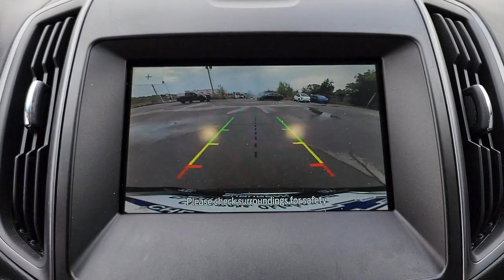2020 Ford Edge Owasso, Tulsa, Claremore, Pryor, Broken Arrow, OK U853620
Silver Used 2020 Ford Edge SE available in Owasso, Oklahoma at Suburban Chevrolet. Servicing the Tulsa, Claremore, Pryor, Broken Arrow, OK area.

Suburban Chevrolet
1300 S Lynn Riggs Blvd

Recent Arrival!Silver Edge SE EcoBoost 2.0L I4 GTDi DOHC Turbocharged VCT FWD
ENGINE: TWIN-SCROLL 2.0L ECOBOOST  -inc: auto start-stop technology (STD),Turbocharged,Front Wheel Drive,Power Steering,ABS,4-Wheel Disc Brakes,Brake Assist,Brake Actuated Limited Slip Differential,Aluminum Wheels,Tires - Front All-Season,Tires - Rear All-Season,Temporary Spare Tire,Power Mirror(s),Rear Defrost,Privacy Glass,Intermittent Wipers,Variable Speed Intermittent Wipers,Rain Sensing Wipers,Rear Spoiler,Power Door Locks,Daytime Running Lights,Automatic Headlights,LED Headlights,Automatic Highbeams,AM/FM Stereo,Satellite Radio,MP3 Player,Auxiliary Audio Input,Requires Subscription,Steering Wheel Audio Controls,Satellite Radio,Requires Subscription,MP3 Player,Telematics,Auxiliary Audio Input,WiFi Hotspot,Smart Device Integration,Requires Subscription,Bluetooth Connection,Pass-Through Rear Seat,Rear Bench Seat,Adjustable Steering Wheel,Trip Computer,Power Windows,Keyless Entry,Power Door Locks,Keyless Start,Keyless Entry,Power Door Locks,Remote Engine Start,WiFi Hotspot,Requires Subscription,Cruise Control,Climate Control,Multi-Zone A/C,A/C,Power Driver Seat,Cloth Seats,Bucket Seats,Driver Adjustable Lumbar,Driver Vanity Mirror,Passenger Vanity Mirror,Driver Illuminated Vanity Mirror,Passenger Illuminated Visor Mirror,Floor Mats,Keyless Start,Power Windows,Power Door Locks,Trip Computer,Immobilizer,Traction Control,Stability Control,Traction Control,Front Side Air Bag,Rear Parking Aid,Blind Spot Monitor,Cross-Traffic Alert,Lane Departure Warning,Lane Keeping Assist,Lane Departure Warning,Front Collision Mitigation,Driver Monitoring,Tire Pressure Monitor,Driver Air Bag,Passenger Air Bag,Front Head Air Bag,Rear Head Air Bag,Passenger Air Bag Sensor,Knee Air Bag,Driver Restriction Features,Child Safety Locks,Back-Up Camera